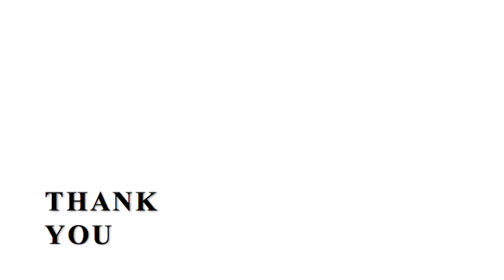API 2017: BEYOND PIONEERING: FUNDING THE AFRICA PROPERTY BUSINESSES OF THE FUTURE